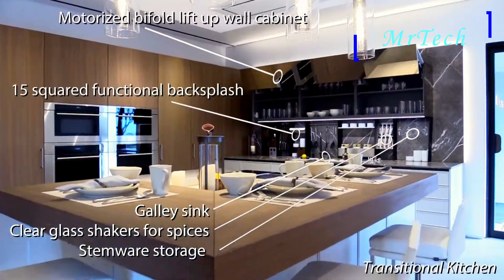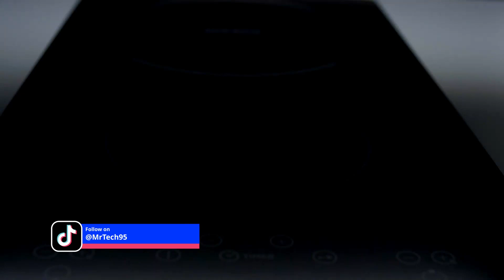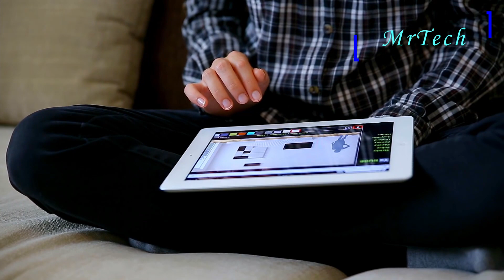Smart Home Ideas & Space Saving Furniture Design ▶ 8 | MrTech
Good organization is the key to an organized and well-decorated home. But if you live in a small space, every inch of the space is important.
For that reason, you need to find some creative solution that will help you to stop the mess in your home.

We hope you enjoy this review of space saving furniture.

Noi That Thong Minh AGO